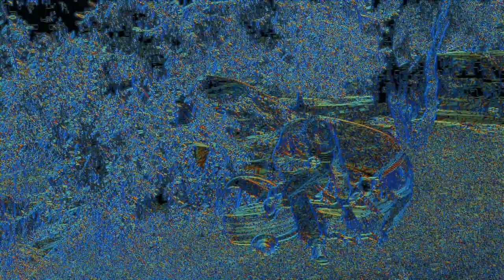ABUL3EES - daghta ¿ ضغطة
daghta ¿
produced 13102020

مكركب مركب, فكر آكد, قبل العكمة
بركن مترب, بركن بس عنفسي, دربل قحط
نفذ نرفز, بس تِستبعد..
أوعك توقع, ضلك راكض, دون توقف
لسا جديد مسجل, الود سنفور ودوه على صفه
لاذع, شامخ, بارع, بارد, شارع, فارد
مارء سارق اي حد شايف, وينك؟
هيني صرت واصل على الخيييمة
وفر دايماً تحمم بكيلة, همك عايبك, مفشق عيبك
وسع هيكد..

شوي متدرب بس جاهز
شيء متكهرب بس شابك
مي في السطلة زي الشايش
ري الشتلة شوي واجب

بتغاضى, ببرخ, بكذب بتقاصص
وجه في الحيطة زي رشمور
خطأ في الخلطة, يبدو في
الوطن تمرمط, وفيش هدف تيسجله
الشبك مخزوق, والطابة منفسه
إنتبه للملعب, الجمهور براني
متنبل, اللعبة محروقة والحكم
معروف كل كرت بده يسلمه

صباح الفُل, صباح مواكن
صلاة الحب, بلاطة تنافس
ضلني أتك, تحت نحاتة
قصاصك قُصة الشك والجاهل
أعراض الموت تبطل
تجاوب سائل, ولا بتسأل
ولا بتناقش..
ولا عاوز تقاتل

إصنع شيء, ضلك كابس, رشق مي
إسمع مارء, بدنا شوي, الله كاتب
إنه الحي, وقته ثابت, بس مش ميت
أحمد هادئ, في وسط الليل, يوسف ماسك المحل
شجع خي.. عِند الغاية, كسر قيد